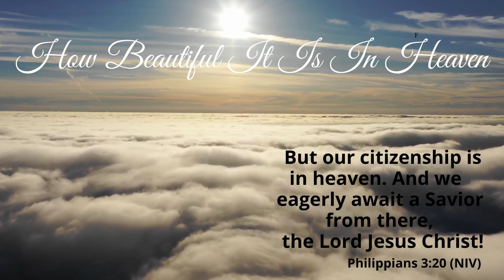How Beautiful It Is In Heaven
This is a Short clip About Heaven.